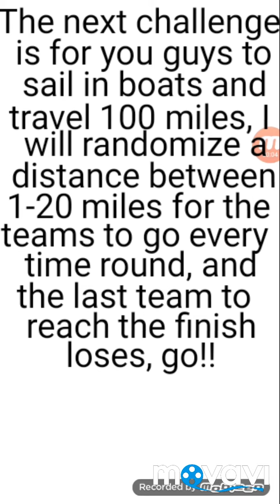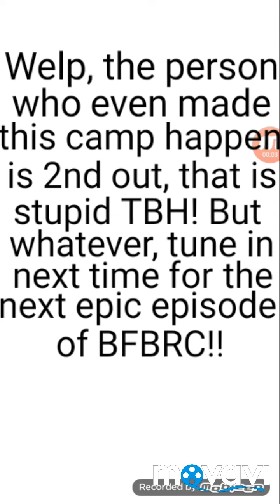BFBRC Ep.2: Boat Bobbing!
The challenges was to row 100 miles in a boat and get to the finish, and the last team to get there lost.